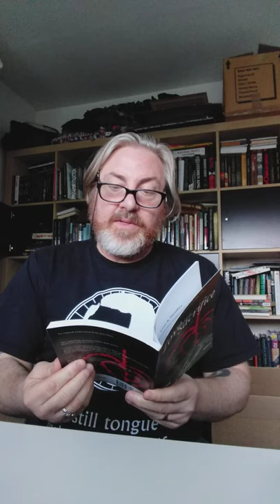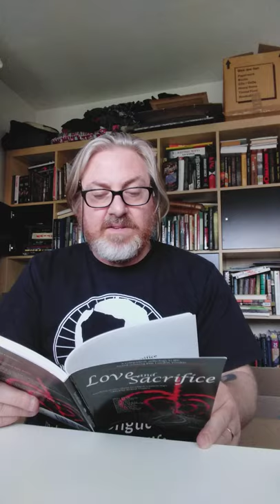Nine Lives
Short story